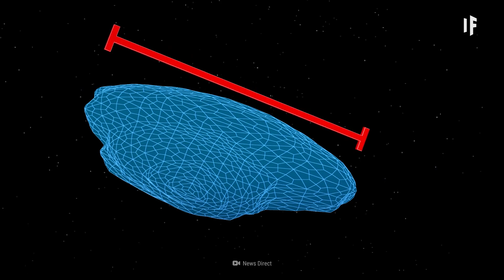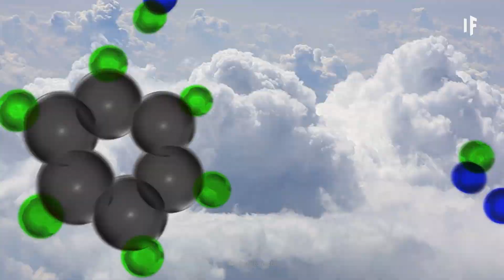もし水素氷山が地球に衝突したら？